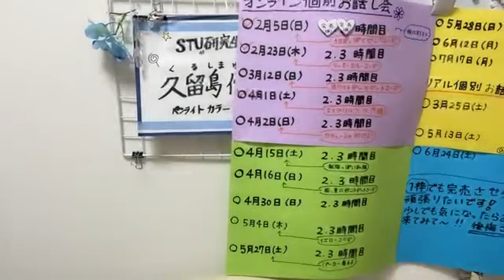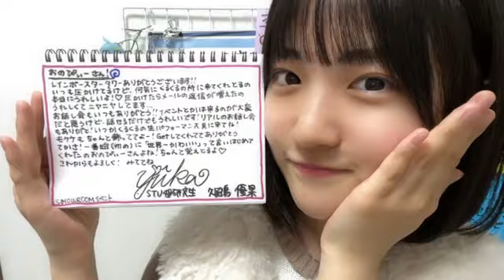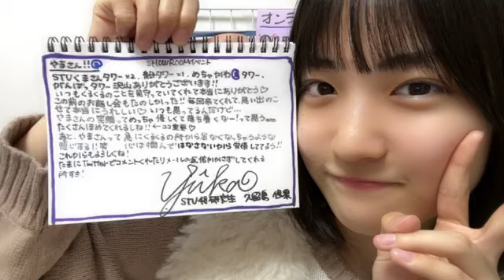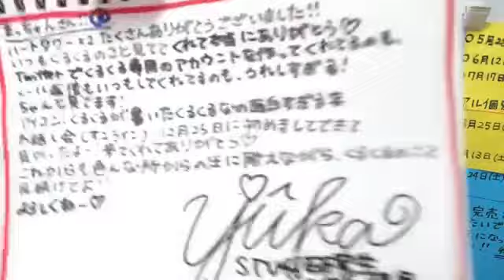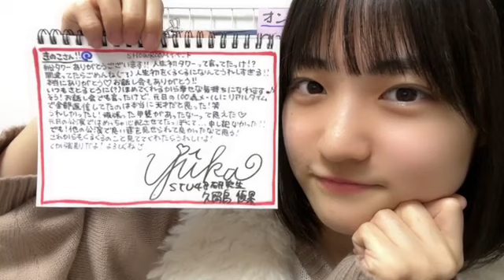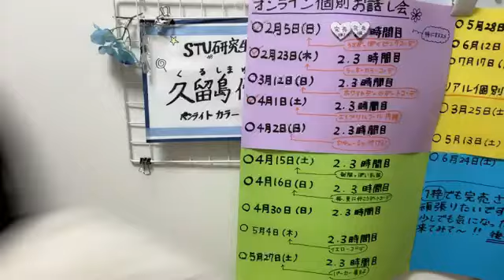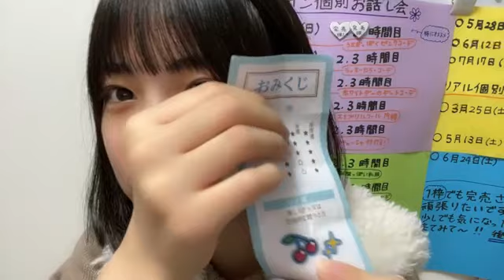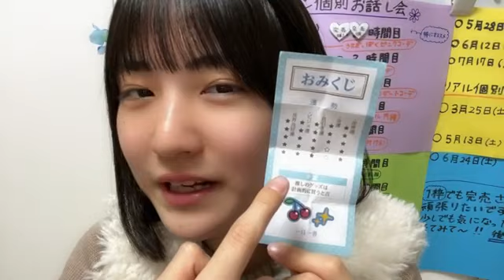2023年02月09日 205318 久留島 優果（STU48 研究生） 48 KURUSHIMA YUKA